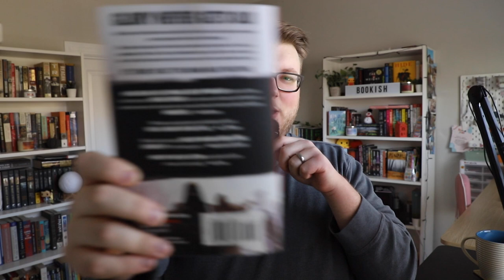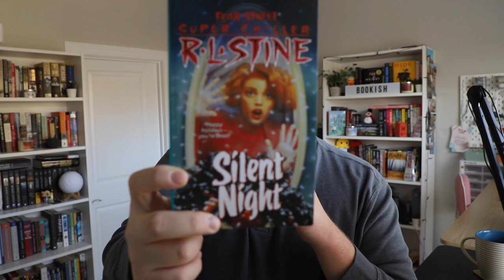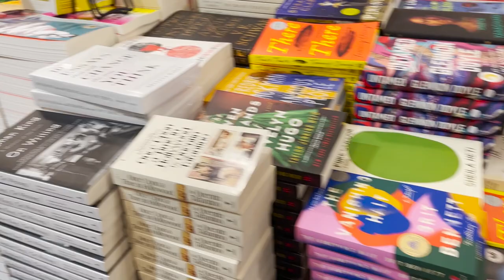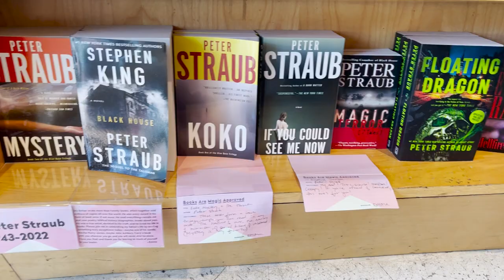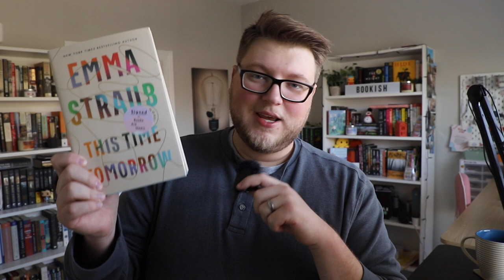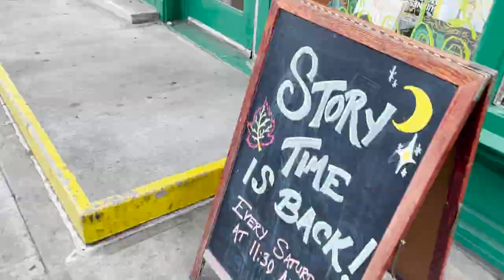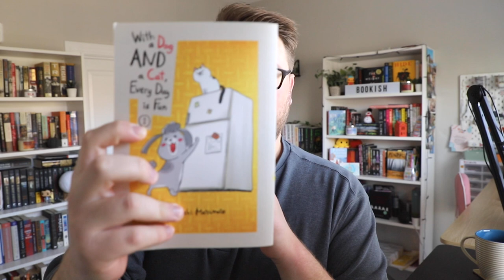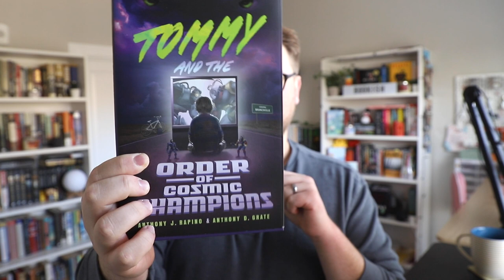ALL The Books I Bought in NYC! 🗽🍎 [Birthday Book Haul] | Manhattan & Brooklyn Bookstores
Save 10% with code "BOOKWORM10"

📚Sign up for Book of the Month here and get your first book for $9.99

😊​ Some Books I want to Read (Amazon Wishlist)

Hey bookworms! In this video, I share all the videos I bought during my birthday trip to NYC! We visited eight bookstores in new york city and bought 13 books!